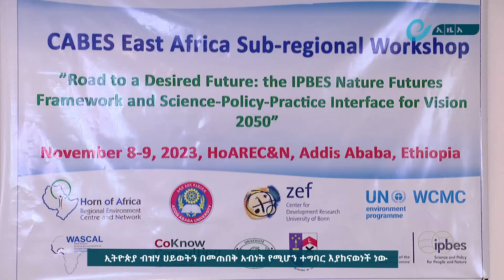ኢትዮጵያ ብዝሃ ህይወትን በመጠበቅ አብነት የሚሆን ተግባር እያከናወነች ነው